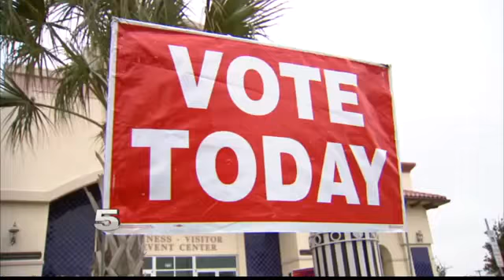Starr Co. Elections Delayed Due to Technical Malfunction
We learned it was a rare technical malfunction which delayed the election results.